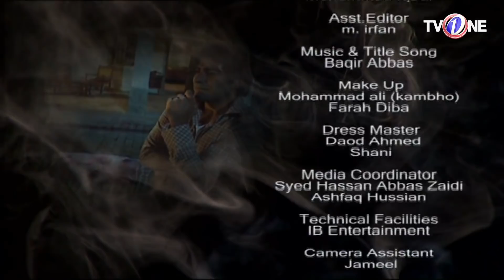Madhosh Episode 34 | TV One Classics Drama | 6 March 2017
Madhosh Episode 34 TV One Classics Drama 6 March 2017 at TV One Classics Dramas official YouTube channel.

Madhosh Episode #34 Full HD - Madhosh is the classic drama serial by TVOne Dramas are well-known for its quality in Pakistani Drama & Entertainment production. Today TVOne is broadcasting the 34 Episode of Madhosh. Madhosh EP 34 Full in HD Quality February 20, 2018 at TV One Classics Dramas official YouTube channel. Enjoy official TVOne PakistaniDrama with best dramatic scene, sound and surprise.